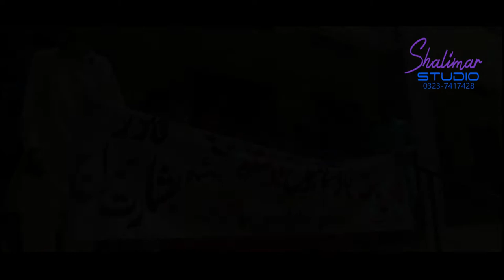Palm Sunday St.Francis Xavier Parish Gujranwala 2022